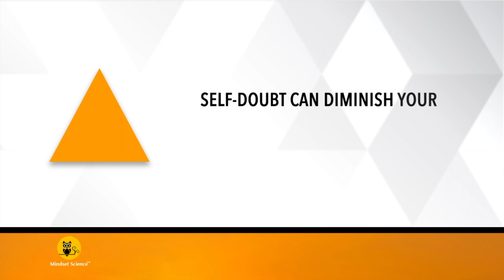Self talk: How to Silence Your Inner Critic